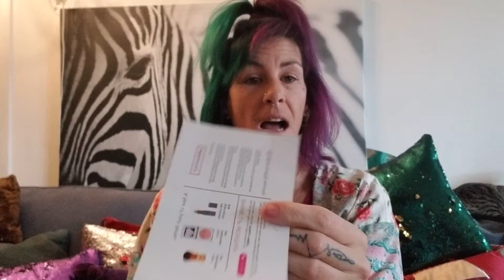Lip Monthly September 2020 ~ it's a month overdue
Hey you guys!! So I finally got my September Lip Monthly + , I had to make a video about how late it is and BOOM, here it is! Am I impressed,  not in the slightest. I got totally different products from last month but it's still nothing to celebrate about.  Boring, basic, chalky products.  This is probably my last month with Lip Monthly unless they can really amp up their game..

KAB lippy - 18$  peach cobbler
Jing AI Blush - 16$ China Doll
Jing AI Kabuki Brush - 15$
Unicorn Snot Gloss - 6-9$ Green
Jolly Pong Pong Lip Patine - 22$ Electra
Kaleido Cosmetics Crazy Foils - 19$ Go Big or Go Home
Total $96.00
although the bag value is high, the products are sub-par and not worth the hassle to get it.